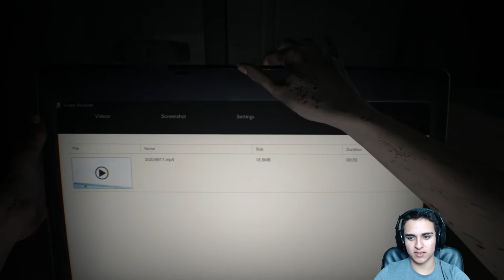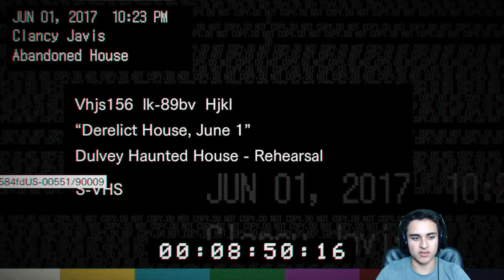Lost Wife [Resident Evil 7] Part 1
Playing a Resident Evil Game for the first time, oh boy...

Suggestions? Comment what game you want to see me play!